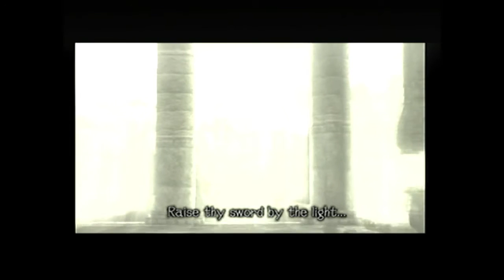Shadow of the Colossus - Part 1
Join us as we play through the original Shadow of the Colossus.